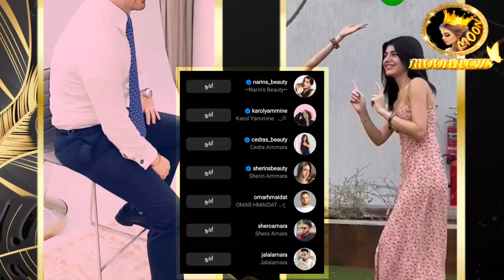نارين تكشف عن هوية خطيبها وتفاجئه في حفل خطوبة 😍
نارين بيوتي تفاجئ خطيبها في حفل خطوبتهم...

شكرا كثير لدعمكم ومحبتكم🙏❤ وتعليقاتكم الحلوة ما بتعرفوا اديش بكون مبسوطة☺ وانا عم شوف كل 🧐 تعليقاتكم✍️ والله كثير فخورة فيكم وكمان بتعطوني طاقة اني استمر❤🎞🎥